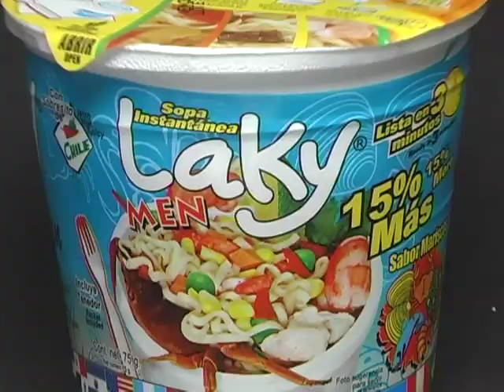Los Secretos Mejor Guardados - San Buenaventura, Atitlán 1/5